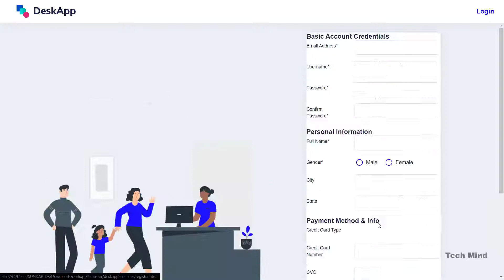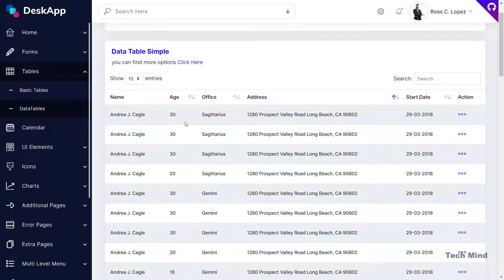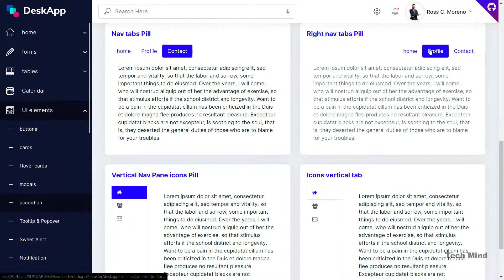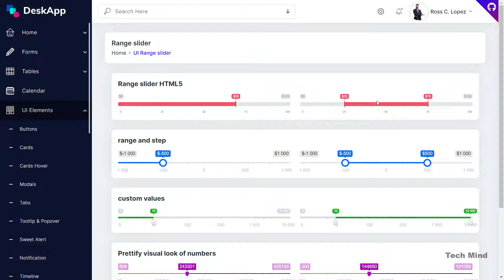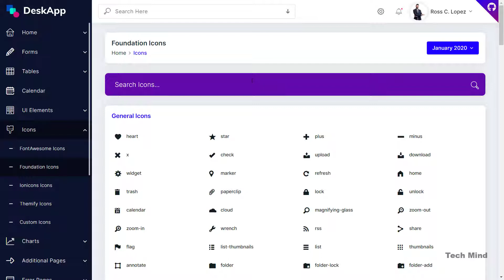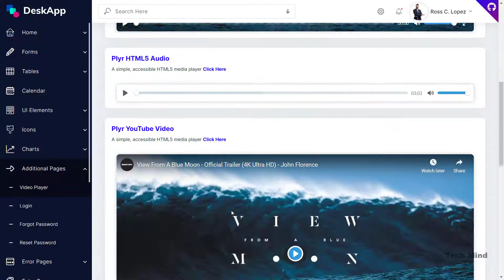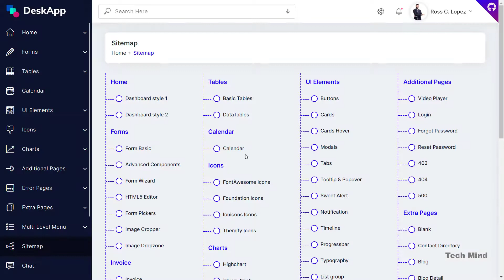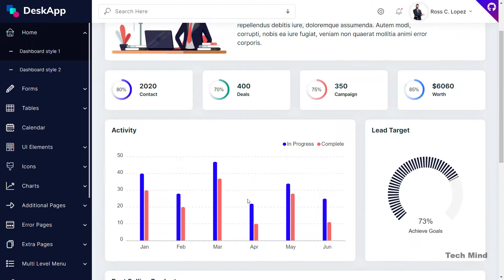React VS Vue.js Admin Dashboard Design 2021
This Admin Dashboard have 4 Types of Design with backend.

1. Vue 3 Advance Admin Dashboard ( Vue.js)

2. React Advance Admin Dashboard ( react.js)

3. Angular Advance Admin Dashboard (angular.js)

4. Bootstrap 5 Advance admin Dashboard

100+ Various Components, icons, pages,. etc

Used Fonts: fontawesome
Icon's: fontawesome
Framework: Vue, React, Angular, Bootstrap, etc,